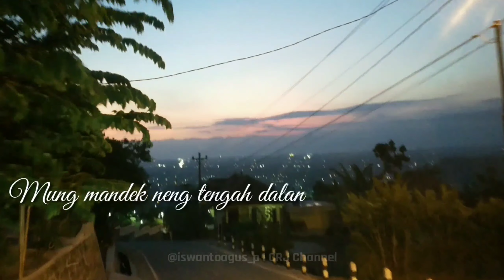Stori wa - YO WES - Taman Tebing Breksi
Stori wa - Yo Wes
Taman Tebing Breksi